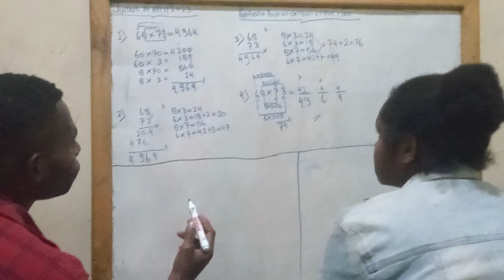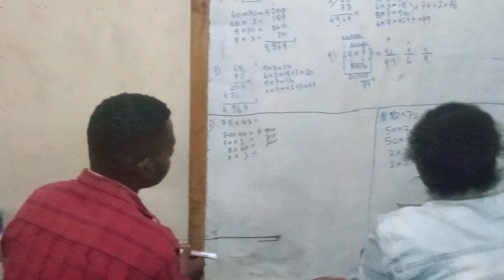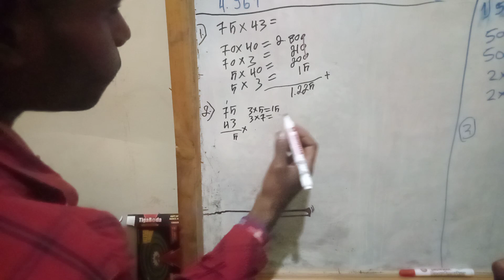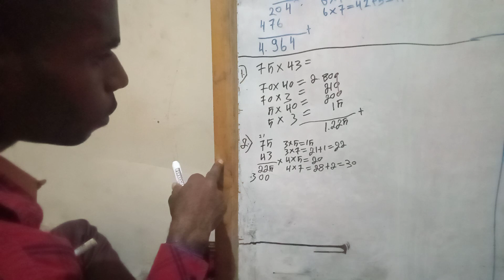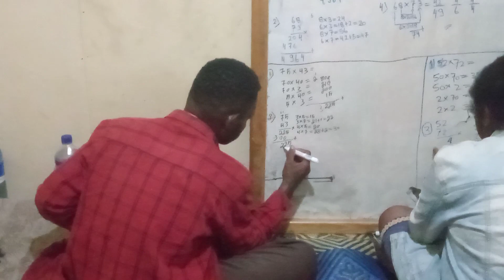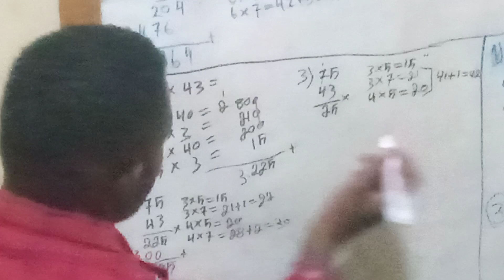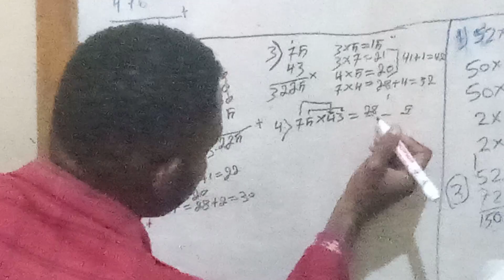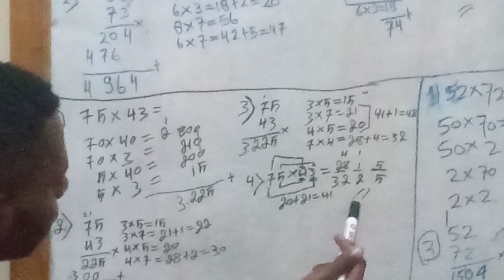PULUHAN X PULUHAN 4 METODE (Asalek Tabuni & Kandius Yoman)